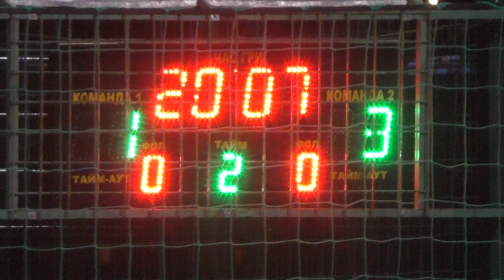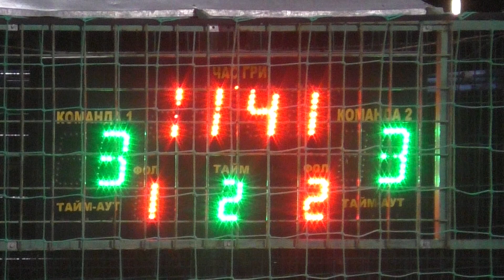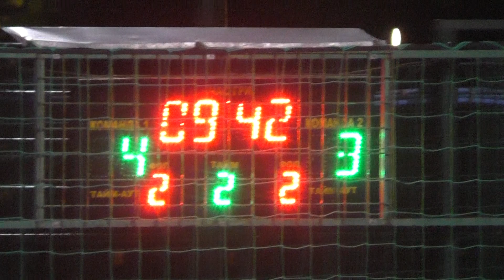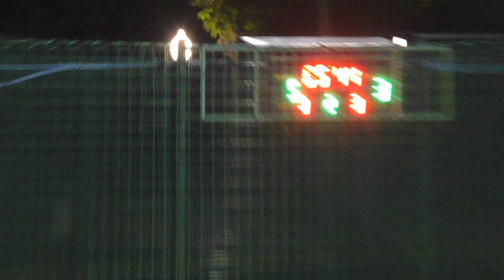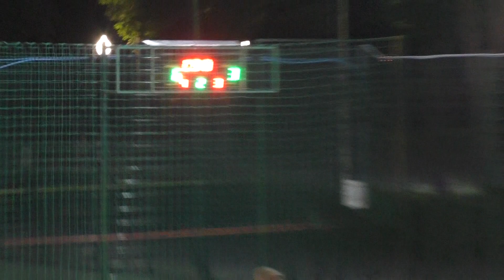21 КХ 5 тур 6 Лига ВЧД Основа – Delta 2 тайм